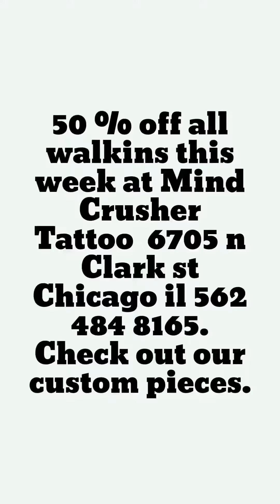50 % off all walkins this week at Mind Crusher Tattoo 6705 n Clark st Chicago il 562 484 8165. Che…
#50%off